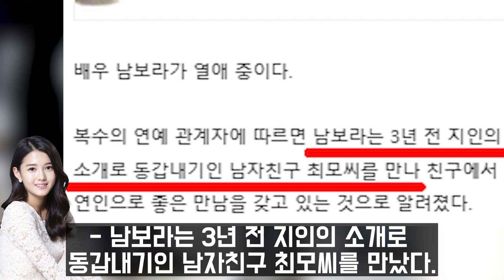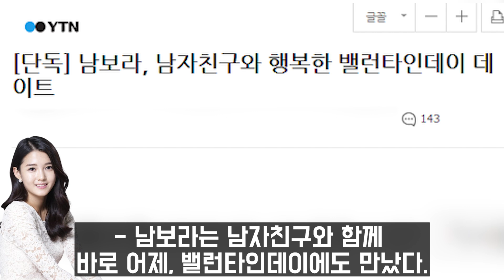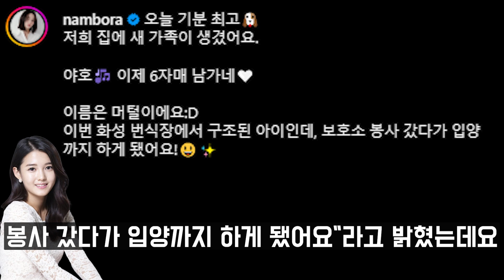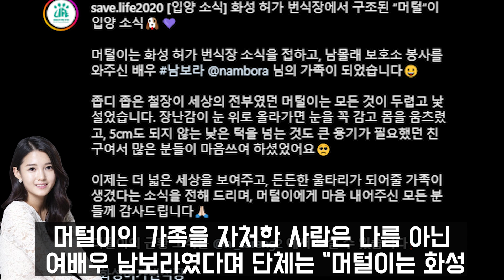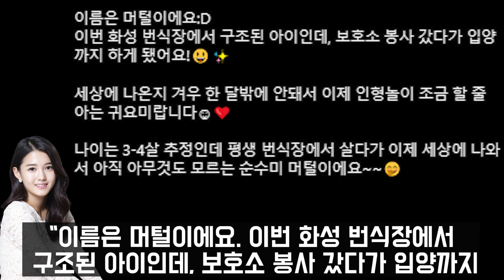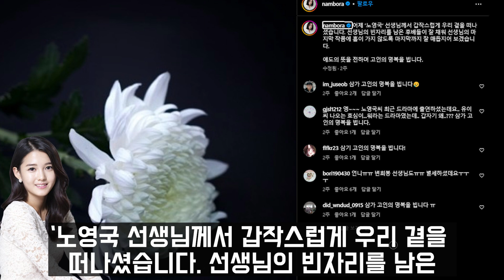인간극장 13남매 장녀 남보라 '여동생 또 생겼다' “니 동생이야”(남보라 영혼가출ㅋㅋ)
인간극장 남보라 효심이네 각자도생 출연 남보라에게 여동생이 또 생겼다